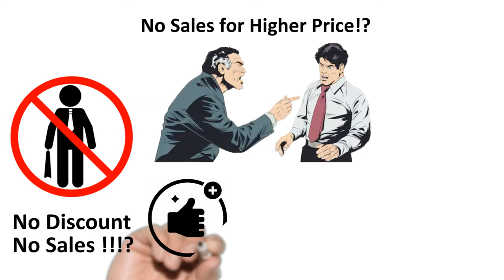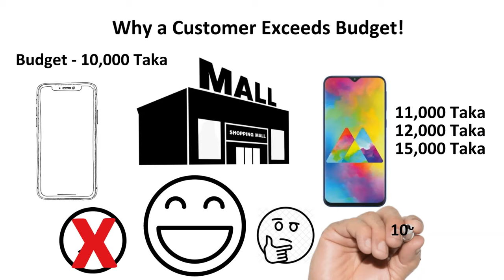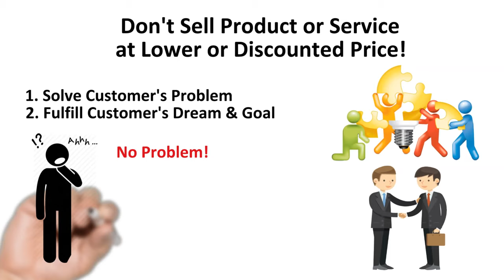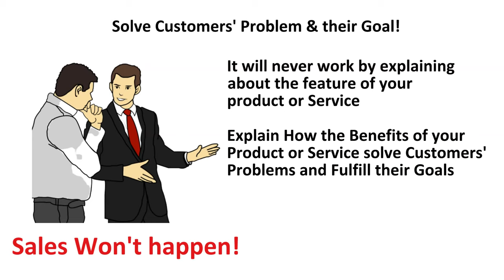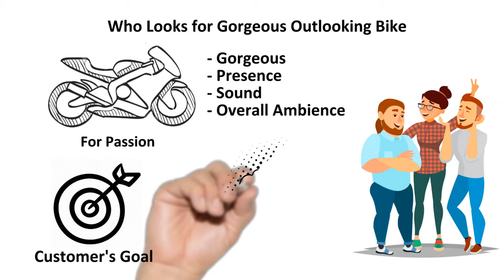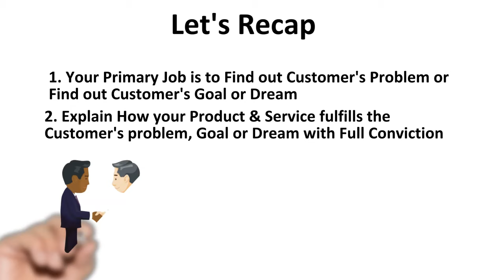জেনে নিন কৌশল - দাম না কমিয়ে কিভাবে বেশি সেলস করবেন! সেলস ট্রেনিং সিরিজ পর্ব - ৪। *Sales Training*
আমরা যারা সেলস প্রফেশনে আছি আমাদের সবার একটি কমন ধারণা হলো প্রোডাক্ট বা সার্ভিস এর দাম না কমালে কাস্টমার কিনতে চাই না বা বেশি সেলস করা সম্ভব হয় না! আমাদের এই ধারণাটি কিন্তু পুরোপুরি ভূল!
একজন সেলস পারসন এর যদি সঠিক সেলস কৌশল জানা থাকে তবে কখনোই প্রোডাক্ট বা সার্ভিস এর দামের কারনে তার বিক্রি বন্ধ থাকে না বরং সর্বদা সে টার্গেট এর চেয়েও অনেক অনেক বেশি সেলস করে থাকে।
আমাদের বিশ্বাস এই ভিডিওটি দেখার পরে যারা সেলস প্রফেশনে আছেন আপনারা আর কখনোই দাম এর উপর ফোকাস না করে কিভাবে কিছু সহজ কৌশল অবলম্বনের মাধ্যমে কাস্টমারের কাছে আপনার প্রোডাক্ট বা সার্ভিসটি আগের থেকে অনেক বেশি সেলস করতে পারবেন তা জানতে পারবেন ।
দেখতে থাকুন, শিখতে থাকুন আর নিজেকে ডেভেলপ করতে থাকুন! - সেলস গেয়ার (Sales Gear)